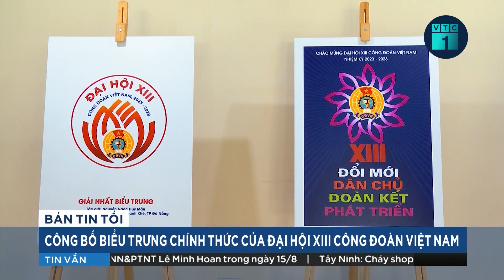Chủ tịch Quốc hội Vương Đình Huệ gặp chủ tịch Hạ viện Thái Lan | VTC1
VTC1 | Chủ tịch Quốc hội gặp chủ tịch Hạ viện Thái Lan
Nhân dịp tham dự Đại hội đồng AIPA lần thứ 44 tại Jakarta, Indonesia, sáng 7/8, Chủ tịch Quốc hội Vương Đình Huệ đã gặp Chủ tịch Hạ viện Thái Lan Wan Muhamad Noor Matha. Theo quy định của luật pháp Thái Lan, Chủ tịch Hạ viện sẽ đồng thời là Chủ tịch Quốc hội.